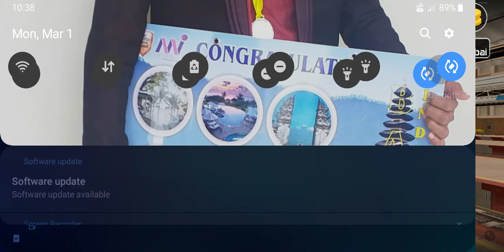🇮🇳Indian Train Traveller Game Play Daily Games-26 [Harsh Sawant Gaming]🇮🇳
🇮🇳I shoot from Samsung Galaxy J4+ Golden🇮🇳
🇮🇳This is My Twenty-Fifth Video In This Channel🇮🇳